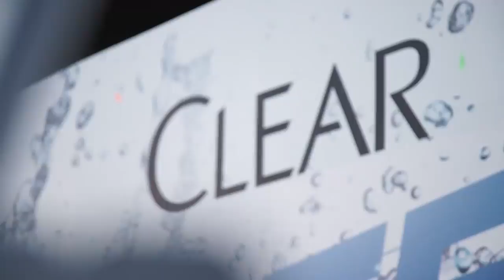ดับร้อนกับดีเจพุฒ และ clear